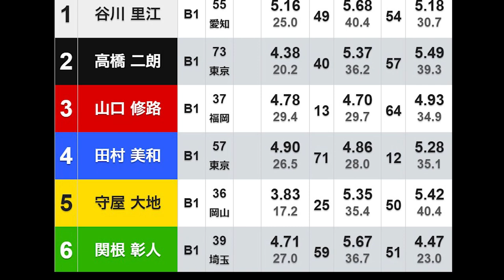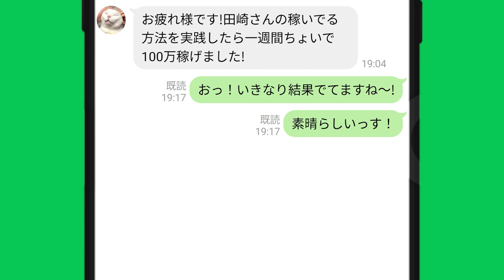大ベテラン高橋二朗、斡旋全削除｜事故の影響か｜蒲郡一般①谷川里江②高橋二朗③山口修路④田村美和⑤守屋大地⑥関根彰人｜ボートレーサー,競艇選手,ボートレース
▼競艇を楽しむなら！

▼競艇で稼ぎたいなら！

▽今なら！LINE友だち追加で
　稼いでる方法を無料公開中！

目次
00:00　大ベテラン高橋二朗、斡旋全削除
00:36　競艇フリーダムよりお知らせ